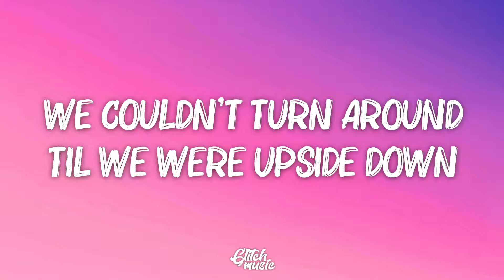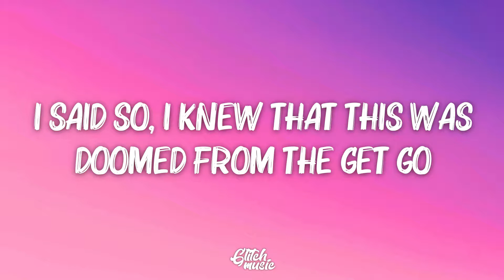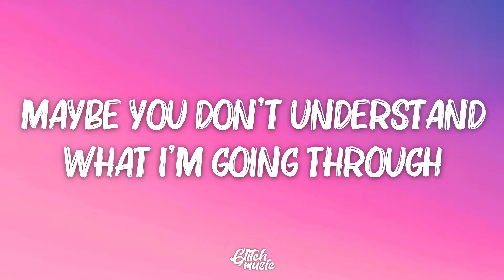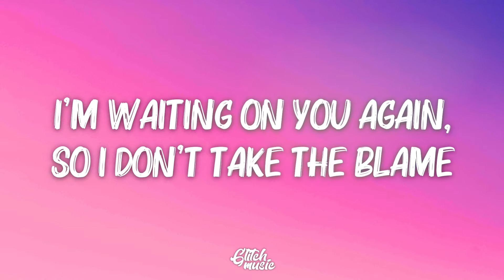Post Malone - Circles (Lyrics)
🎤 Lyrics: Post Malone - Circles

[Verse 1]
I  couldn't be there even when I tried